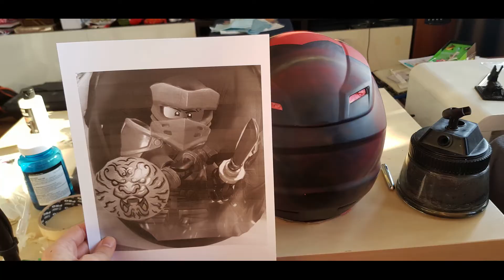How to airbrush Lego Ninjago Kai design on a helmet - What they see, what I see - 15. episode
If you like my artwork, and want to support my activity, click here (Thank you!):

How to change the design on your motorbike helmet? You can see it in this video. I created a custom designed airbrush/brush paint motorbike helmet, and in this video I'll show you the process. The design is about Lego Ninjago Kai character, who is the lord of fire and the fiercely determined Fire Ninja! Self confident, impulisive, determined and brave - Kai is a strong character among the Lego Ninjago Ninja heroes. I hope you will enjoy it.
In my channel I will show you how others see the things, and how I see them from creative perspective behind. Some ideas are unspeakable, they are must be created. It's undisputed that I´m just a beginner, but I will try to make useful videos for you.

Chapters:
0:00 Intro
0:13 Preparations
0:26 First steps
1:40 Detailing
2:47 Result